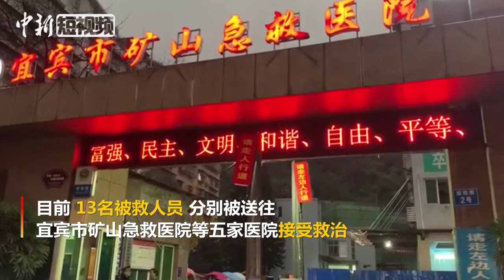生命奇迹！60秒回顾四川宜宾煤矿13名被困人员获救全程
12月18日，早上8时许，川煤集团杉木树煤矿“12•14”透水事故最后一名被困人员成功升井，13名人员全部获救。